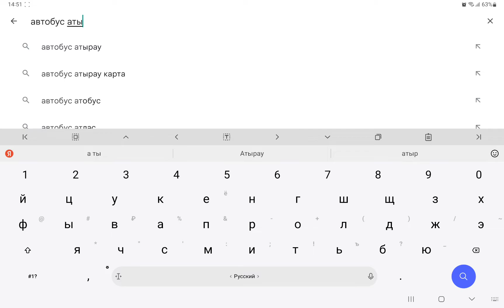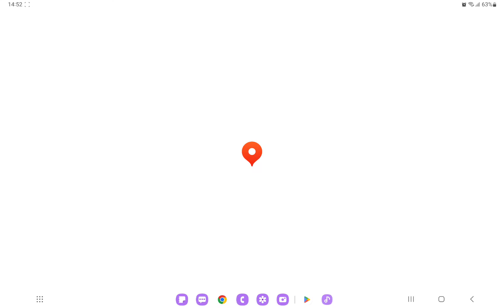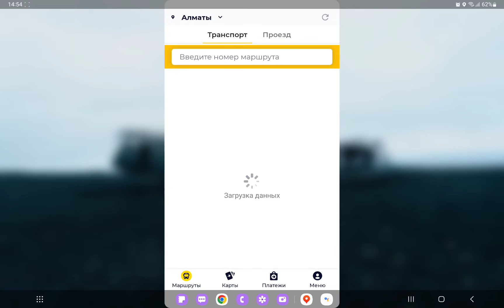Движение общественного транспорта на карте Яндекс